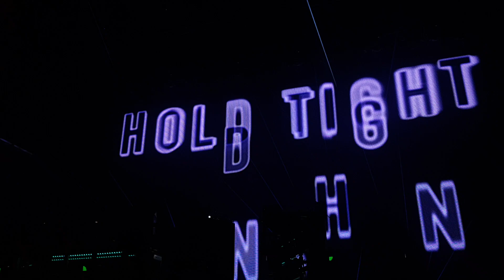THE CHEMICAL BROTHERS @ Munich / München, 17. August 2018, Zenith, Part 01